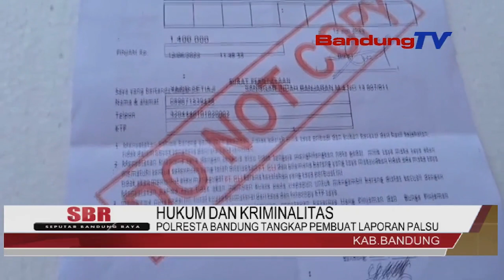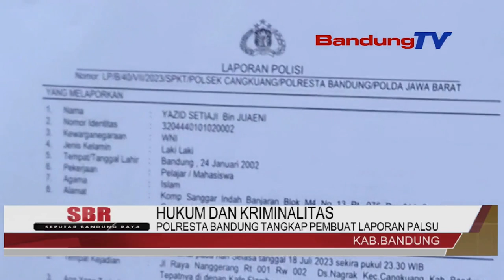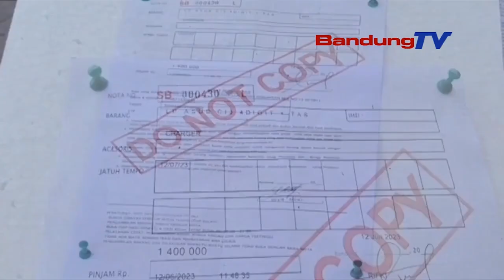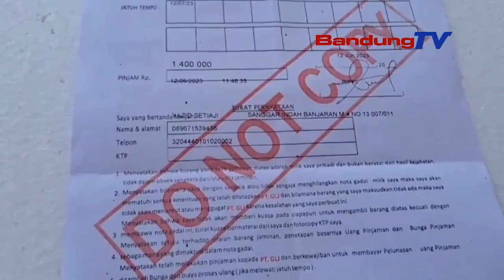DEMI MEMBAYAR HUTANG PINJAMAN ONLINE , SEORANG SISWA BERI LAPORAN PALSU | SBR | BANDUNG TV